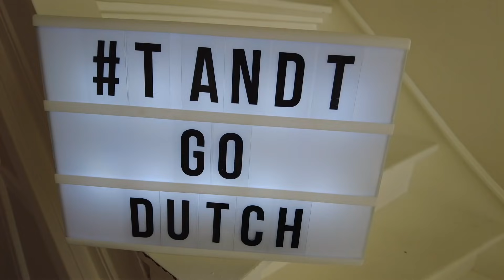Haarlem (not Harlem) City visit and exploration (plus trying out American Creole food in NL)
We visited the very cool city of Haarlem in The Netherlands. We also tried out a Dutch take on one of our favorite foods in the US.

TandTgoDutch is a channel following the life of Tracey and Travis. Two Americans living in The Netherlands with their Minature Husky, Tabasco. We explore our new home and some places around Europe and talk about some of the successes and struggles we have gone through during the process.

A big thank you to all the people that have helped us along the way in getting here and to all of you who watch this video.

See a sneak preview of what we are up to on our instagram @tandtgodutch